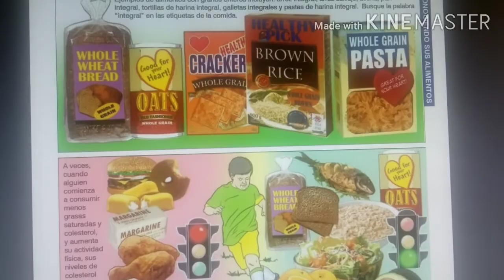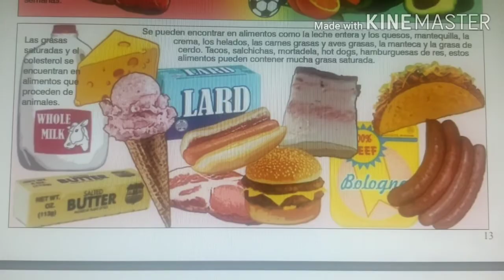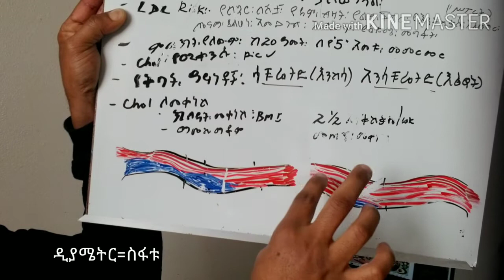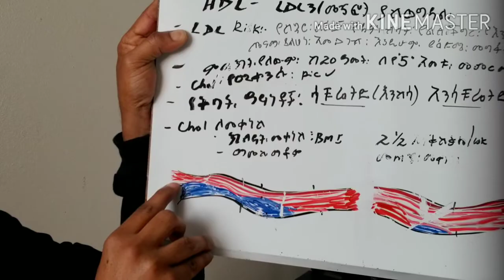Ethiopian,Ethio nurse፣ News of Health, Health info, Tena. Amharic.Cholesterol, ኮሌስትሮል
Cholesterol teaching, የኮሌስትሮል ትምህርት